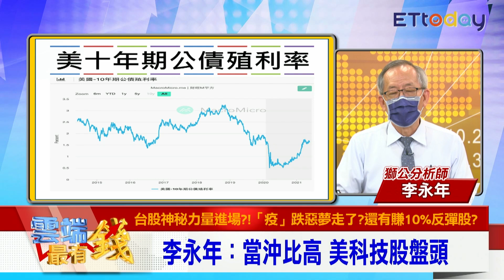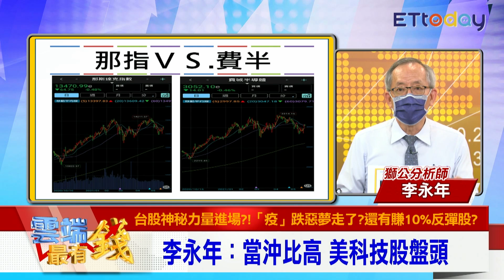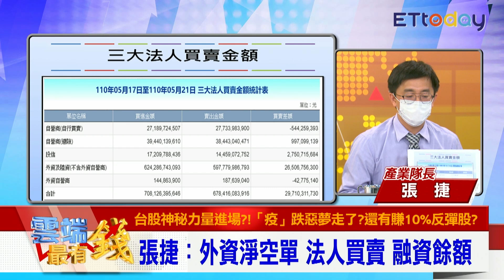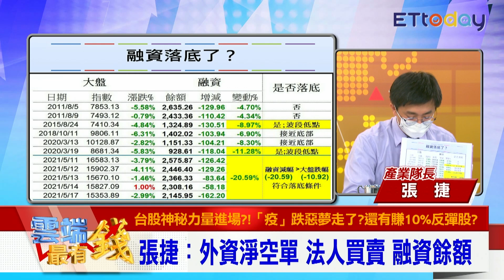專家曝台股變盤3大觀察指標 無本生意？想做當沖必知的事｜雲端最有錢EP197精華